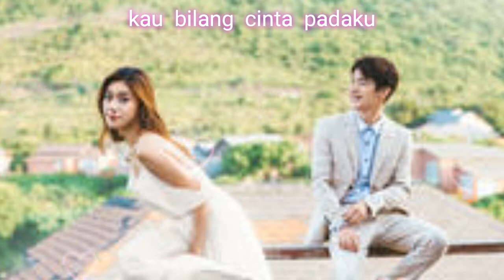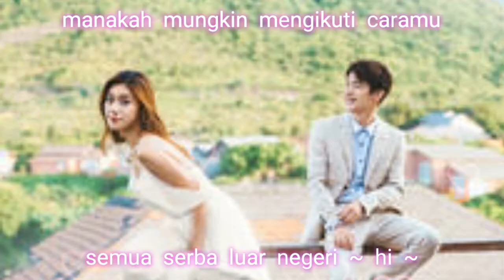Singkong dan Keju - karaoke no vocal female key +2